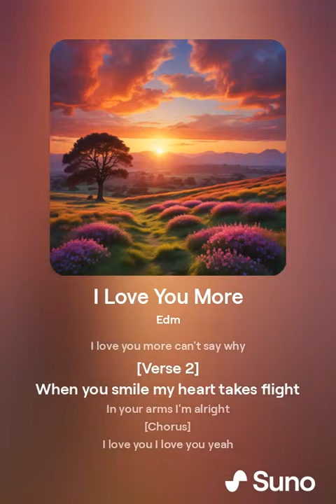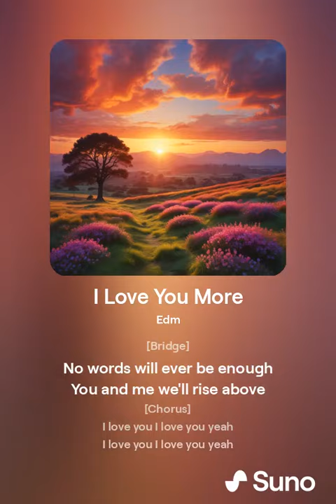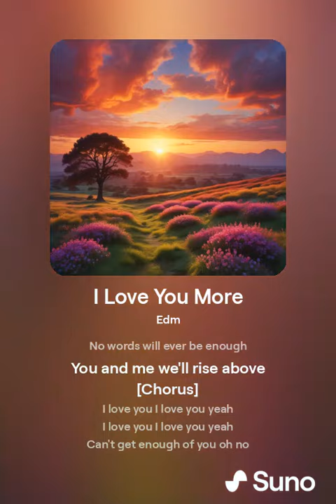I Love You More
[Verse]
I love you more than the stars in the sky
I love you more can't say why

[Verse 2]
When you smile my heart takes flight
In your arms I'm alright

[Chorus]
I love you I love you yeah
Can't get enough of you oh no

[Verse 3]
Every day I feel brand new
Just because I got you

[Bridge]
No words will ever be enough
You and me we'll rise above